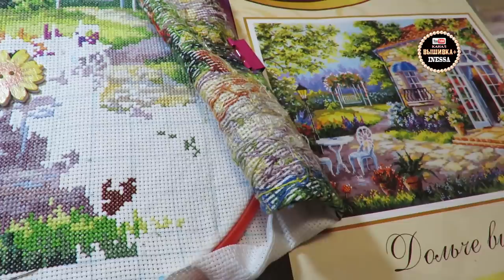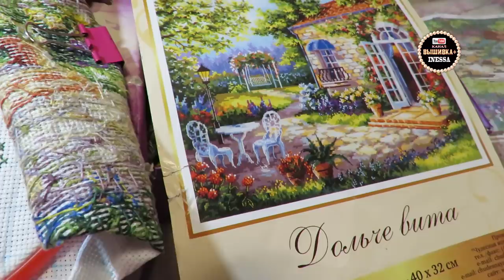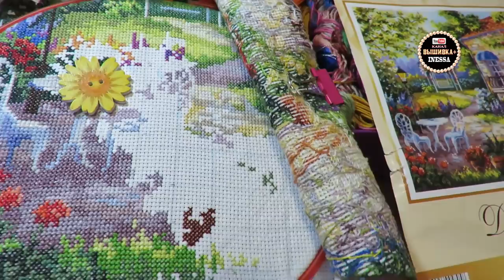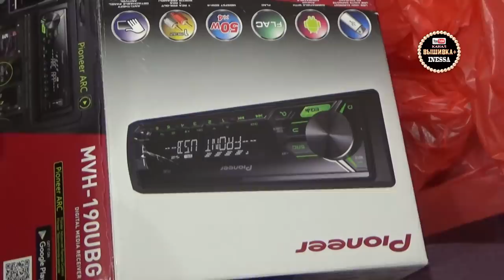Вышивка и Вязание. Рукодельный VLOG.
Адрес: г. Оренбург .пр. Гагарина 48/3
ТК "Три Мартышки", 0 этаж